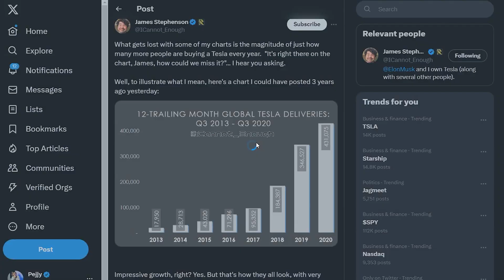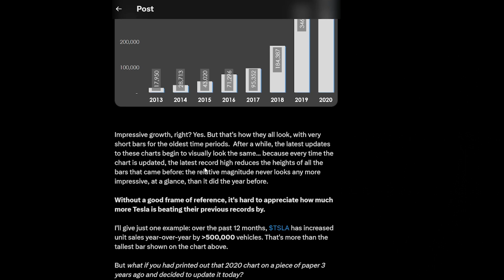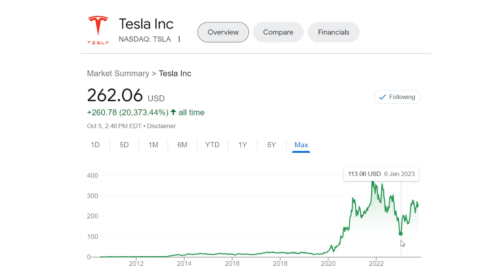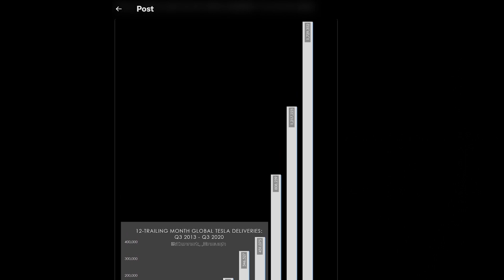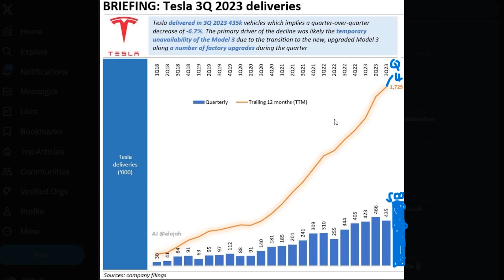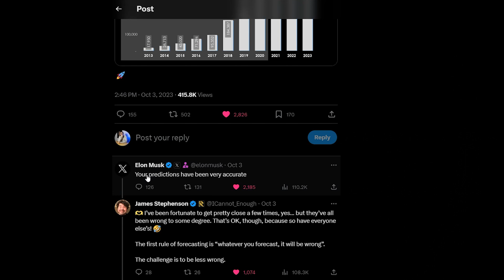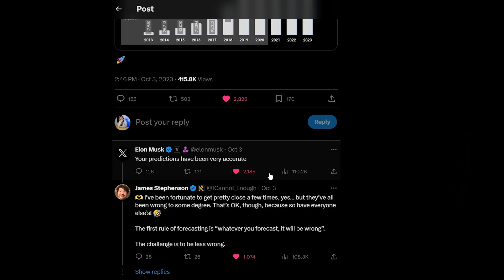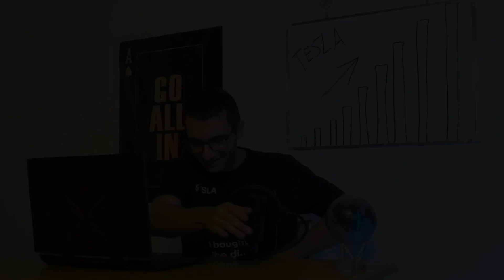REAL Data Showing Tesla Is CRUSHING IT (Not For The Bears)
REAL Data shows Tesla is truly dominating. Can't fight data!

00:00 We Got DATA!
00:50 All The DATA You Need To Know.
9:20 Growth & Progression Is ALL That Matters